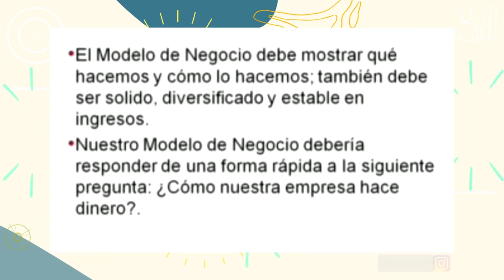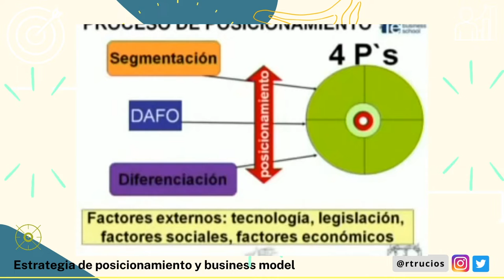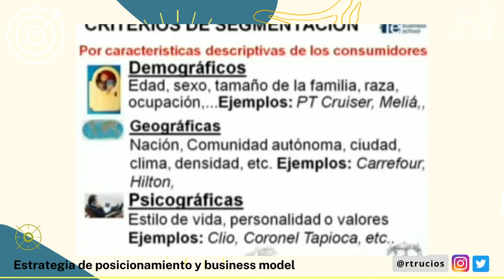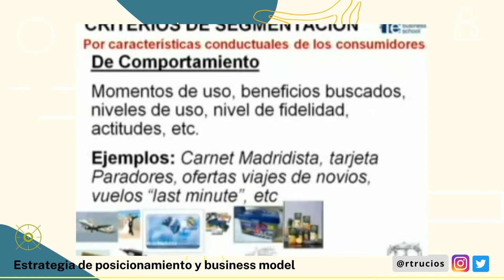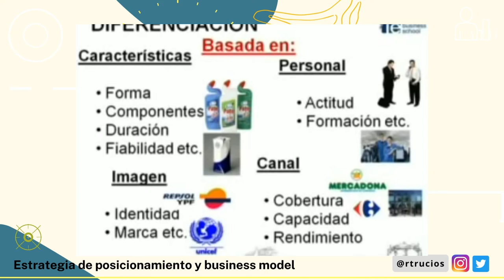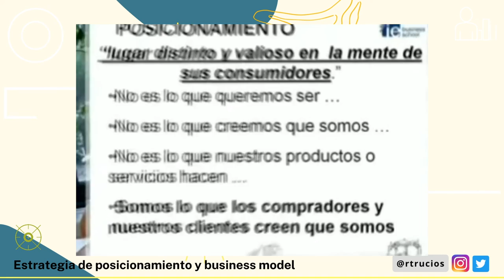Estrategias de posicionamiento: De las 4P a las 3V - SEGMENTACION, DIFERENCIACIÓN Y ANÁLISIS FODA